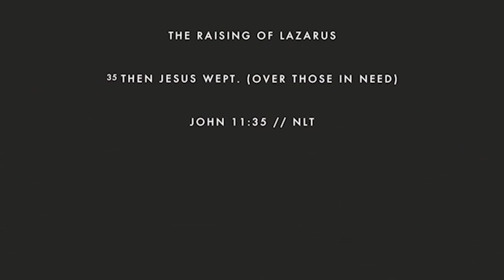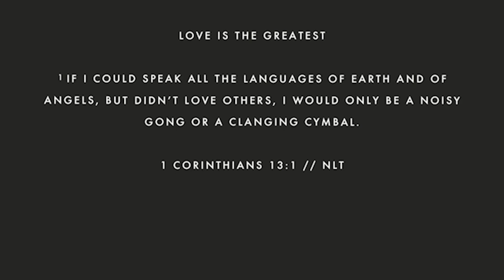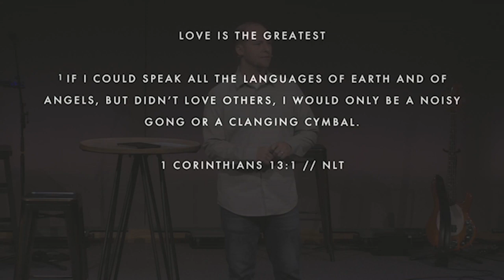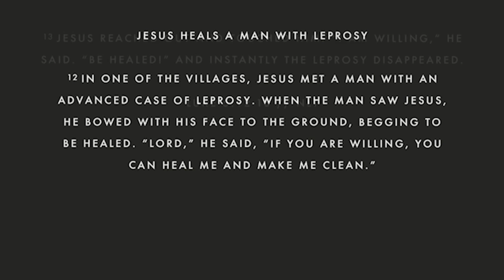Manna Sunday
Message from March 1, 2020